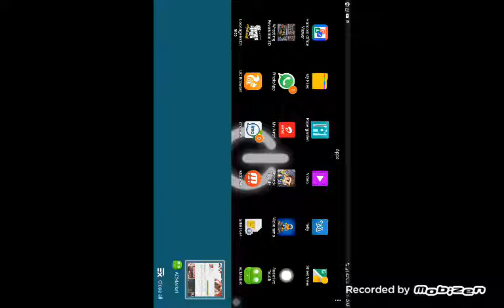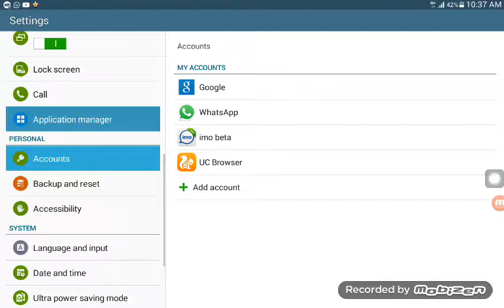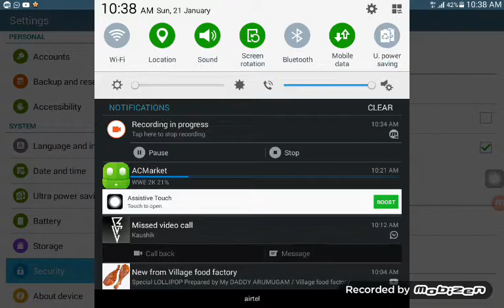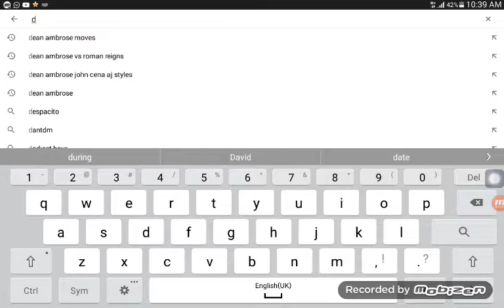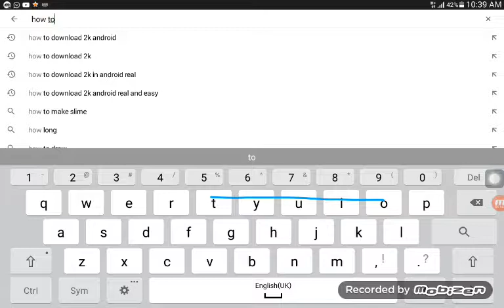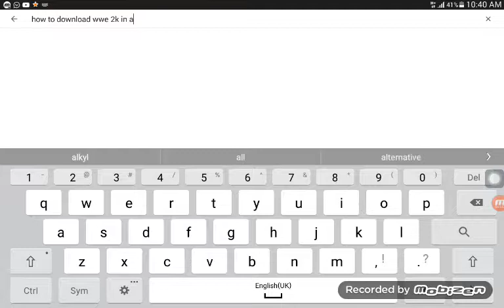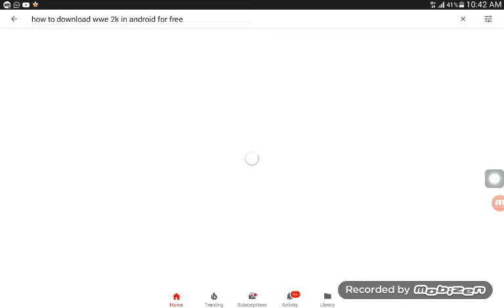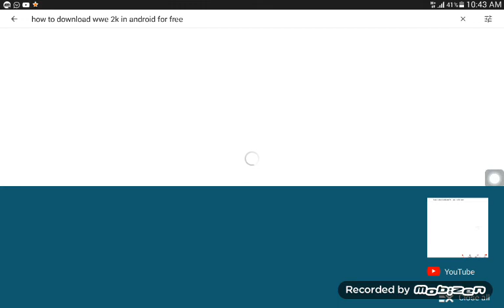Riders death opp.com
Gat v version with micheal